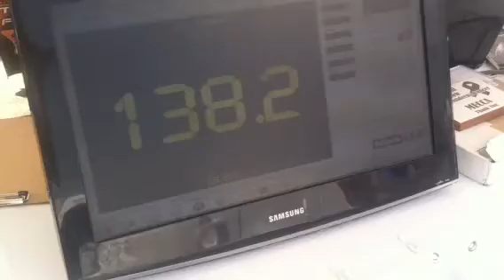Luis team no excuses shok in trunk